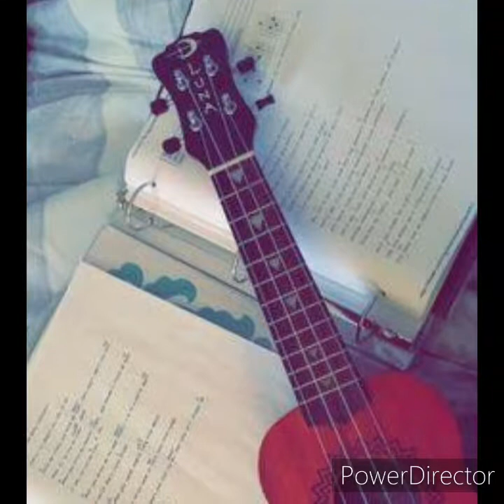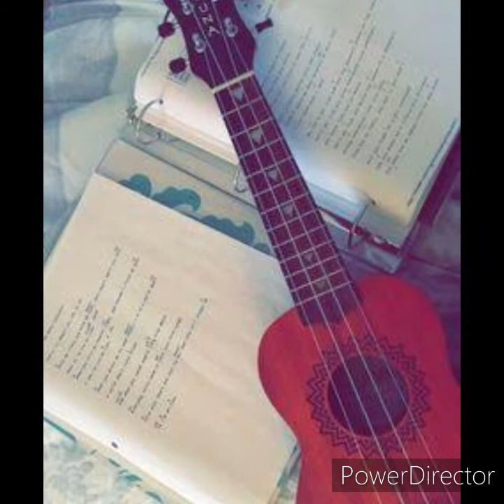Chaudhavi ka chand ho .( cover).Waheeda Rehman..Guru Dutt..MohammedRafi